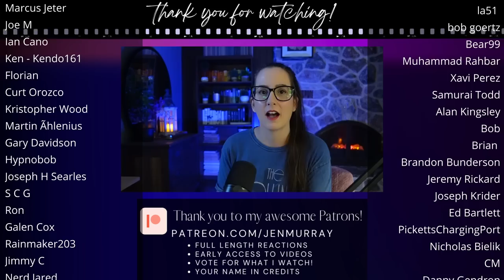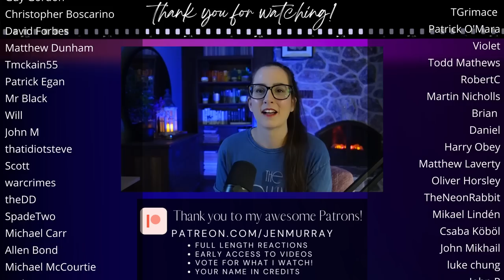Learning the rules in *ZOMBIELAND*!♡ MOVIE REACTION FIRST TIME WATCHING! ♡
📼 Sync up your copy with mine + we can watch together It's my first time watching the movie Zombieland (2009)! Watch my reaction to this comedy zombie horror film, starring Jesse Eisenberg, Wood Harrelson, Emma Stone.

🎞️ Reaction edited by the fantastic Emad!

00:00 Intro
00:11 Movie Commentary
22:46 Movie Review